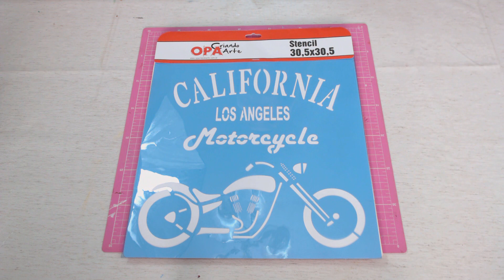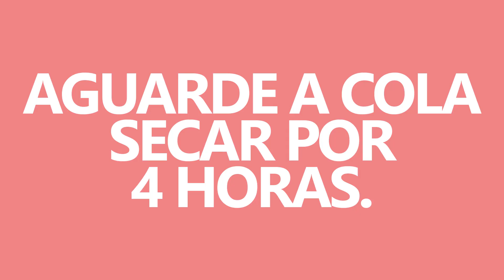Placa Route 66